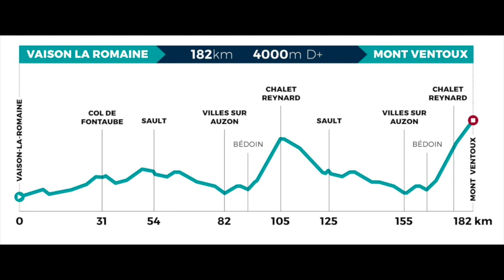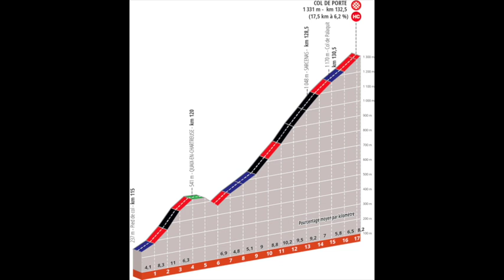Calendario confirmado de Miguel Ángel López previo al Tour de Francia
Te agradecemos enormemente por tu valioso aporte, recuerda que puede ser desde 3.000 pesos colombianos:

PERFILES: Cycling Cols